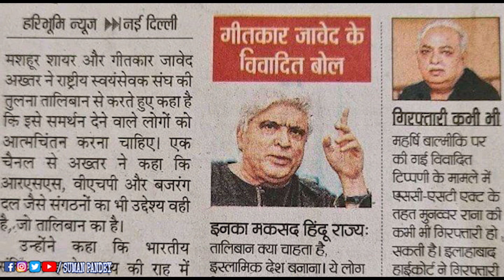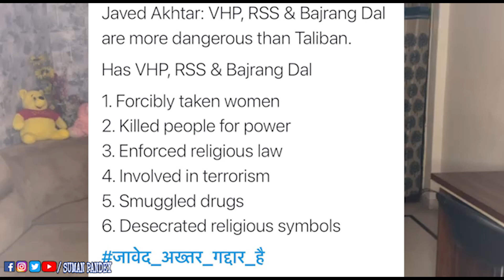Javed Akhtar ने Taliban और RSS पर क्या बोल दिया | Ram Kadam | Swara Bhaskar | Suman Pandey